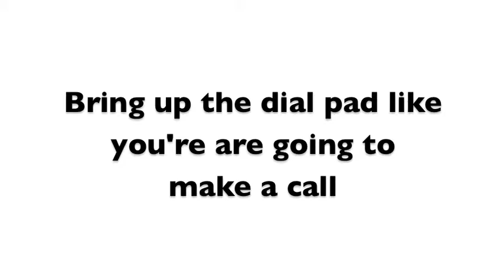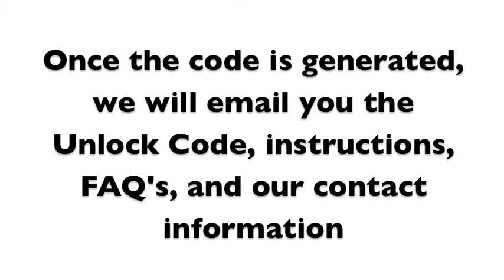How to Unlock Samsung Exhilarate with Code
Unlock your Samsung Exhilarate  in minutes, anytime, day or night.

We GUARANTEE we have the:

1. Lowest prices on unlock codes.
2. Fastest delivery times and,
3. Best customer service

The unlocking process for the Samsung Exhilarate is the same process for every carrier!!! The instructions are the same for whatever country or network the phone is locked to.

1. Go to Unlockthatphone.com
2. Enter your phones carrier, manufacturer, model, and imei
3. The unlock code will be emailed to you (based on time stated on website) along with easy unlocking
4. Once received; just follow the instructions shown in the above video, and enter the unlock code when stated.
5. Once completed, Your Samsung is completely Unlocked for all Carriers!! No more network restrictions, expensive roaming fees, or outrageous contracts!!!